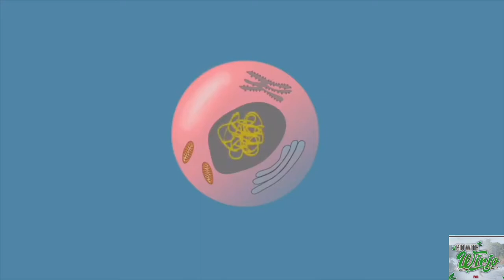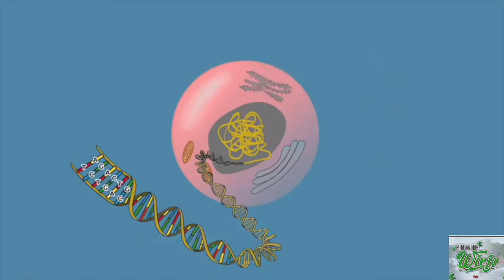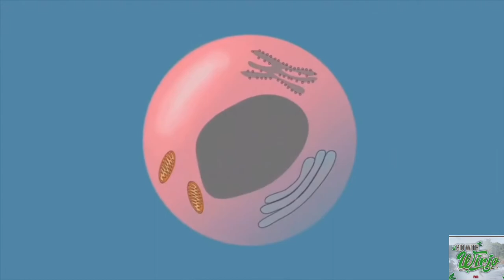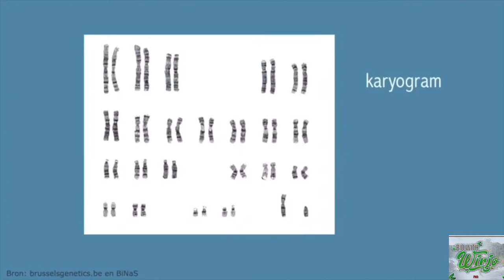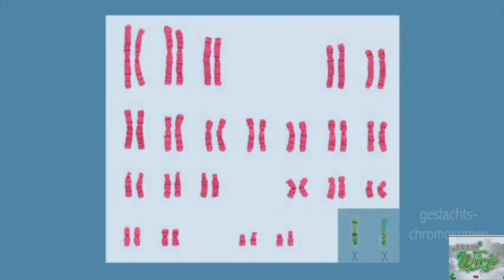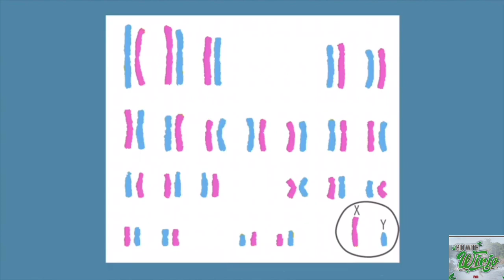Wat zijn Chromosomen? (Chromosomes explanation)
Chromosomes are thread-like structures in which DNA is tightly packaged within the nucleus. DNA is coiled around proteins called histones, which provide the structural support. Chromosomes help ensure that DNA is replicated and distributed appropriately during cell division. Each chromosome has a centromere, which divides the chromosome into two sections – the p (short) arm and the q (long) arm. The centromere is located at the cell’s constriction point, which may or may not be the center of the chromosome.

In humans, 46 chromosomes are arranged in 23 pairs, including 22 pairs of chromosomes called autosomes. Autosomes are labeled 1-22 for reference. Each chromosome pair consists of one chromosome inherited from the mother and one from the father.

In addition to the 22 numbered autosomes, humans also have one pair of sex chromosomes called an allosome. Instead of labeling these chromosome pairs with numbers, allosomes are labeled with letters such as XX and XY. Females have two copies of the X chromosome (one inherited from the mother and one from the father). Males have one copy of the X chromosome (inherited from the mother) and one copy of the Y chromosome (inherited from the father).

NEDERLANDS
Om meer te begrijpen over erfelijkheid, is het goed om te weten wat chromosomen, DNA en genen zijn.

Chromosomen
Het lichaam is opgebouwd uit zo’n 100.000 miljard lichaamscellen. Een lichaamscel is kleiner dan een zandkorrel. Onder de microscoop is te zien dat in iedere cel een “balletje” zit. Dit is de celkern. Door een vergrootglas op de celkern te leggen, worden een soort wormpjes zichtbaar. Dit zijn chromosomen. Er liggen er 46. Binnen de chromosomen zijn er steeds twee die heel veel op elkaar lijken. Deze vormen een paar. Doordat de chromosomenparen zo verschillend zijn, kunnen onderzoekers ze gemakkelijk uit elkaar houden. In totaal zijn er 23 paar, met elk een nummer.

DNA
Chromosomen zijn zo dun dat er ongeveer vijf miljoen tegelijk door het oog van een naald zouden kunnen. Iedere chromosoom bestaat uit een lang, in elkaar gevlochten draad. Dit is het DNA (Desoxyribo Nucleic Acid). DNA is kortgezegd de stof die in de celkern zit en informatie (genetische code) bevat voor erfelijke eigenschappen, zoals haarkleur, huidskleur en kleur van de ogen. DNA is, zoals een vingerafdruk, bij ieder mens anders.

Genen
De structuur van het DNA ziet eruit als een enorm lange wenteltrap. Op de treden liggen bouwstenen voor de erfelijke eigenschappen. Een aantal treden achter elkaar noemen we genen. Ieder mens heeft meer dan 30.000 genen. Deze genen bevatten een soort bouwtekeningen voor erfelijke eigenschappen, zoals uiterlijk en gedrag, maar ook voor chemische processen in het lichaam.